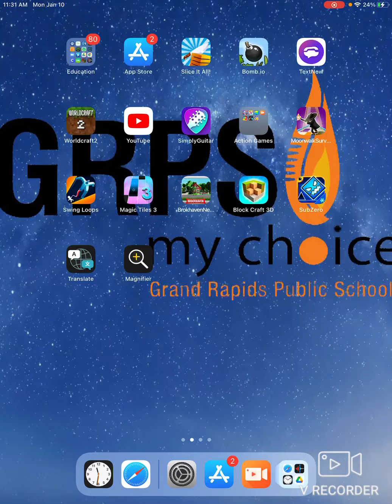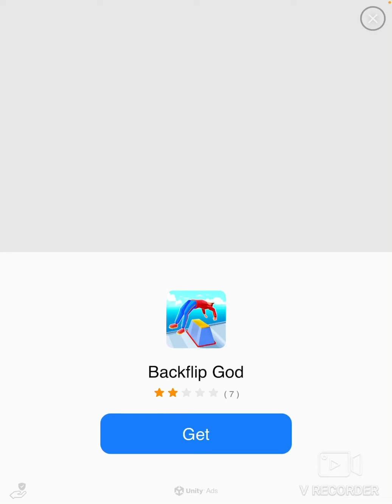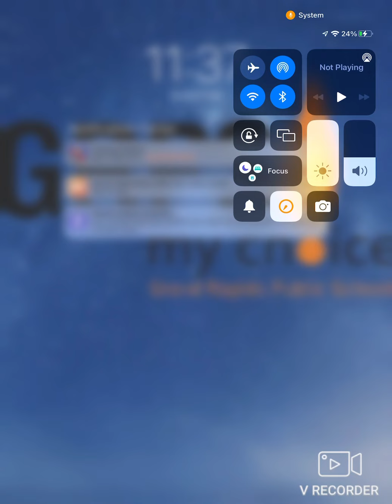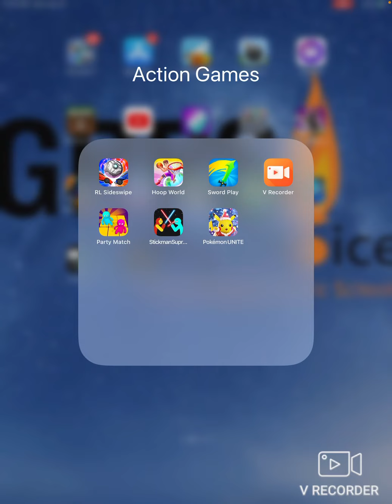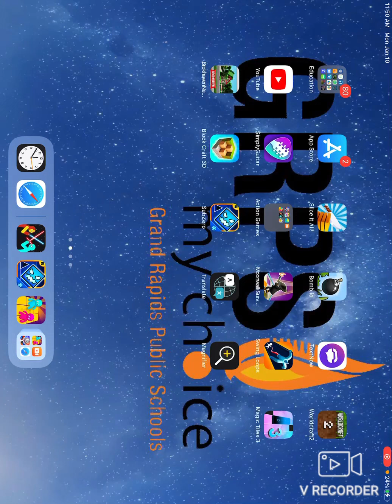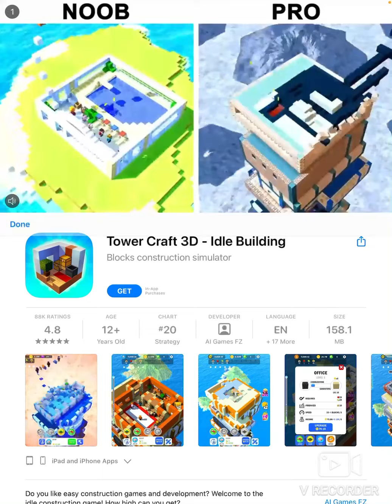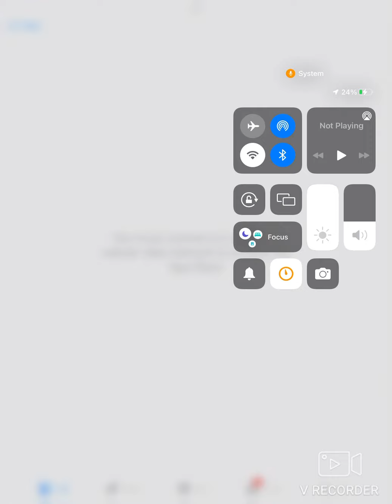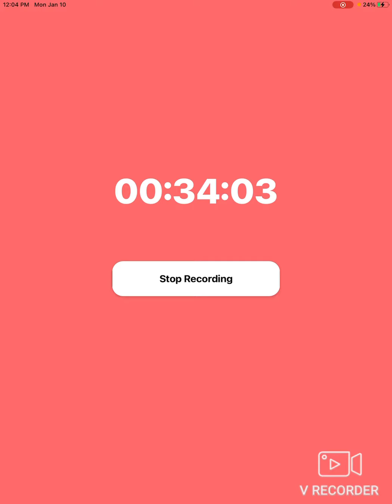NayTheCray FunGames To Play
Hey Guys The Reason I’m on my brothers tablet is because mine broke